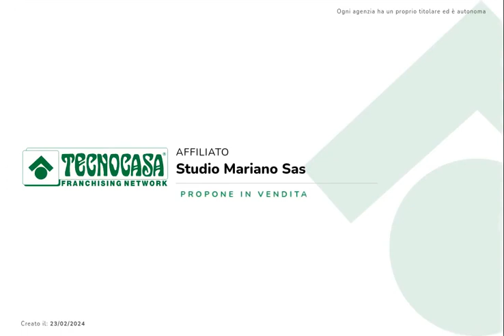Bilocale in vendita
Mariano Comense, ubicato all'interno di una recente e signorile palazzina edificata nel 2010, proponiamo in vendita appartamento al piano terra con giardino privato.

Dall'ingresso si accede ad un unico ed accogliente ambiente ben suddiviso in zona living e zona cottura, dotato di accesso all’area esterna.

Il bagno è completo di tutti i sanitari e dispone di doccia.

La camera matrimoniale è di generosa metratura ed è facilmente arredabile.

Completa la soluzione la cantina.

Possibilità di acquisto box triplo a 20.000,00€

L'immobile è ideale per gli amanti delle soluzioni ben rifinite e soleggiate.